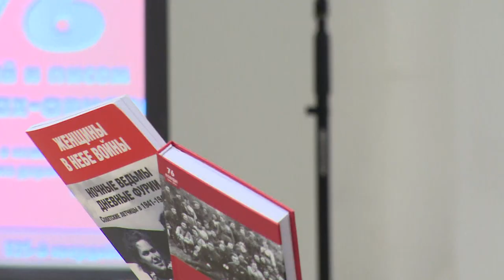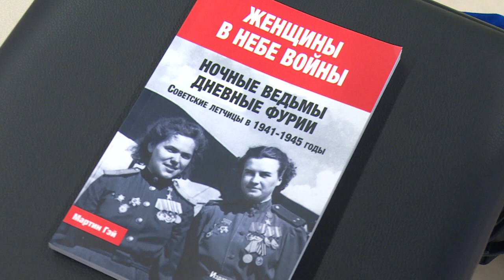Ночные ведьмы, дневные фурии. Советские летчицы в 1941-1945 годы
Подвиг, о котором знают не только в России. Новая книга о советских летчицах «Ночные ведьмы, дневные фурии. Советские летчицы в 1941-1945 годы» вышла из-под пера французской писательницы Мартин Гэй. Встреча, на которой прошло обсуждение работы, состоялась в Центральном музее ВВС. О том, как это было, расскажем в нашем сюжете.